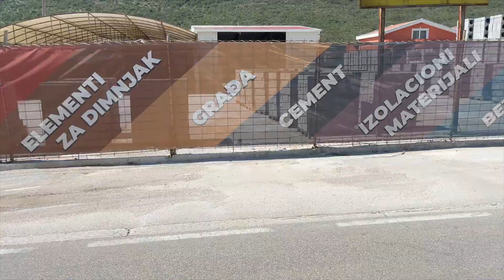VANLIFE EUROPE - A WEEK IN MONTENEGRO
Travel blog van life vanlife European tour
Follow our journey as we continue full time van life in our self build / self converted Mercedes sprinter conversion camper van.
We are a family of 4 plus a German shepherd Dog and a rabbit that have left the UK to tour / travel Europe and beyond.
We started in Barcelona and have mainly been working our way around the Spanish coast. We had hoped to get the ferry to Morocco to escape the Schengen zone but due to the ferry not running from Spain, we decided to take the huge road trip to the first non Schengen country which was Croatia!
We stayed in Croatia for nearly 6 weeks before recently moving on to Montenegro...
Montenegro is not a country we had ever thought of going before but were so happy we did!
It really is a beautiful country and definitely not one to be missed.
The highlight for us was a small coastal town called Kotor which you can see in this video.

We are new to blogging, filming and editing, already we have learned a lot from the first few edits and have realised what mistakes have been made so we can improve each week.